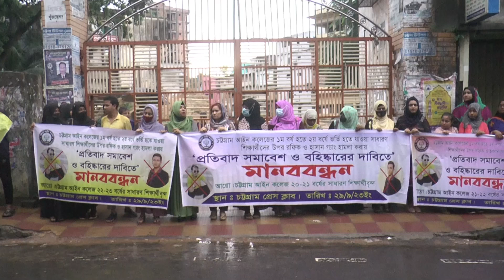দূরপাল্লার শ্লীপিং বাসে যাত্রীদের হয়রানি অভিযোগ | Mohona Tv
সারাদেশ থেকে আন্ত,জিলা দূরপাল্লার বিভিন্ন রুটের দ্বি-তলা বিশিষ্ট শ্লীপিং বাস অনুমোদনহীন দাবি করে কক্সবাজার রোডের চলাচল রর্ত যানবাহনের চালক ও যাত্রীদের হয়রানি অভিযোগ উঠেছে আরকান সড়ক পরিবহন নেতাদের বিরুদ্ধে। চট্টগ্রাম নগরীর নতুন ব্রিজ এলাকায় ঢাকা সহ দূরপাল্লার  কক্সবাজার গামী বাসে চট্টগ্রামের কোন যাত্রী উঠাতে পারবে না এমন অজুহাতে গাড়ি দাঁড় করিয়ে হয়রানি করছে পরিবহণ নেতারা। সরেজমিনে গিয়েও দেখা যায় এমন চিত্র। তবে গ্রীন লাইনসহ কয়েকটি কোম্পানির বাস চলছে বাধা ছাড়াই।  চালকের বলেন এতে যাত্রীরা বিব্রতকর অবস্থায় পড়তে হচ্ছে। এইসব হয়রানির থেকে বাঁচতে প্রশাসনের হস্তক্ষেপ কামনা করেন।